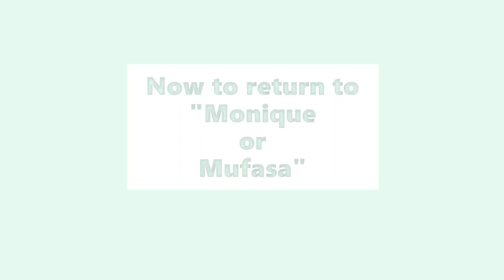SFP Ep.1: Excellent & Praiseworthy with Monique Reichberger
Join Eilidh in conversation with Monique as they discuss pasta, quotes and all things excellent and praiseworthy!

FOLLOW US to get notifications when we upload!